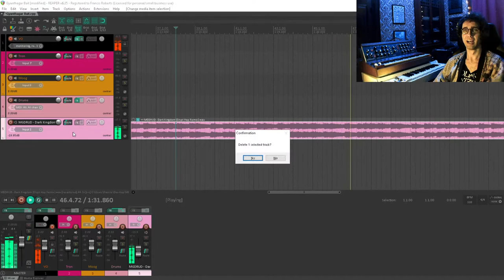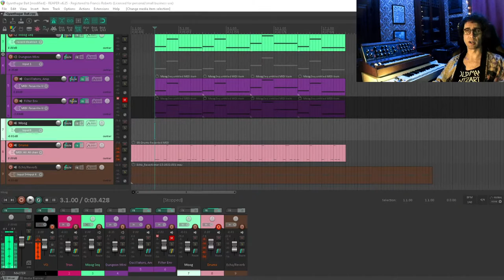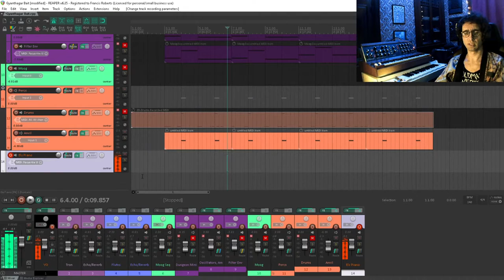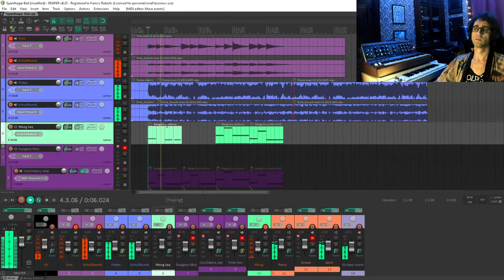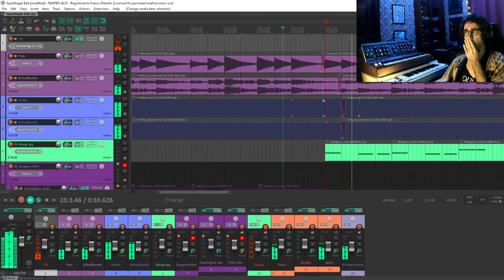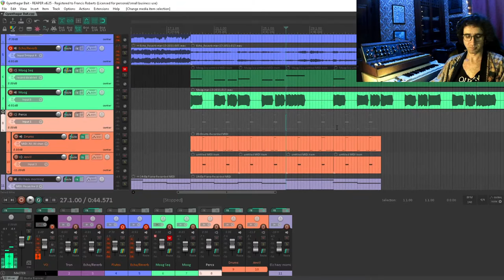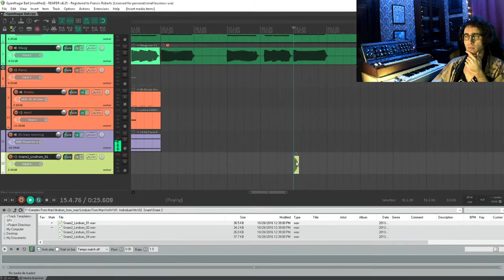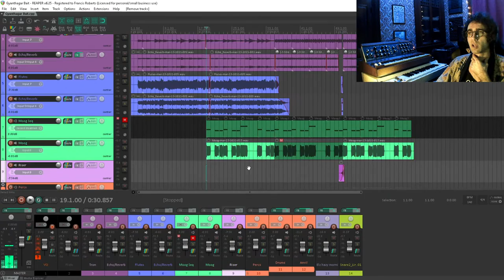Let's Make Crypt Hop LIVE! (Beatmaking in Reaper)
I'm going to be working on a submission for the forthcoming Crypt Hop compilation. I figured I'd get started on a livestream so you can see what my process will be when I'm making something like this from scratch.